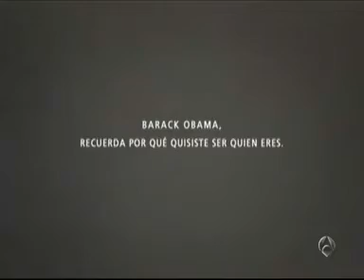que lo recuerden ANTENA 3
Campaña de ACH "QUE LO RECUERDEN". Esta campaña pretende recordar a los líderes políticos (Obama y Merkel) sus sueños de infancia.